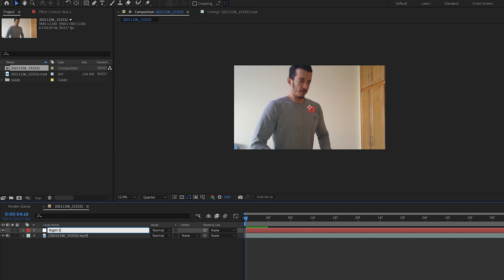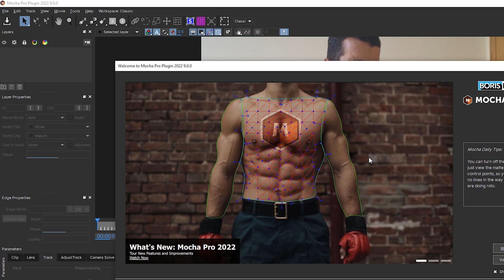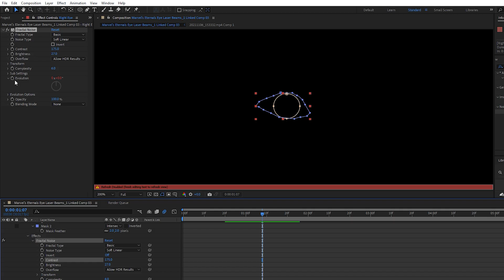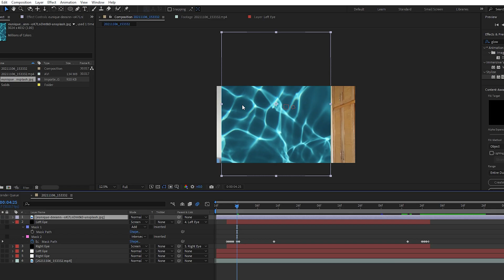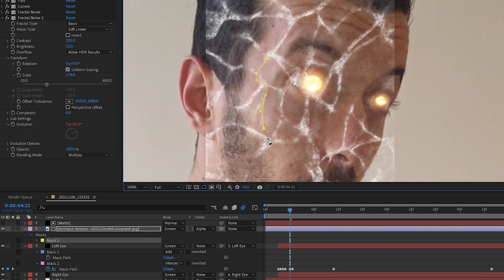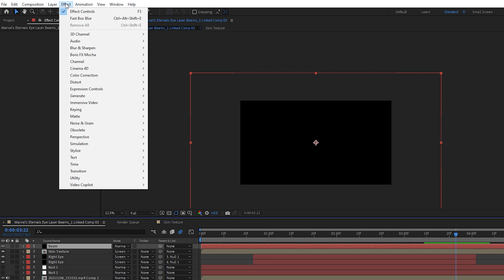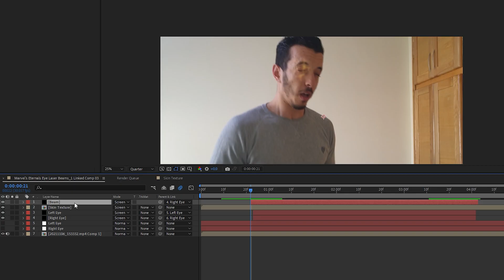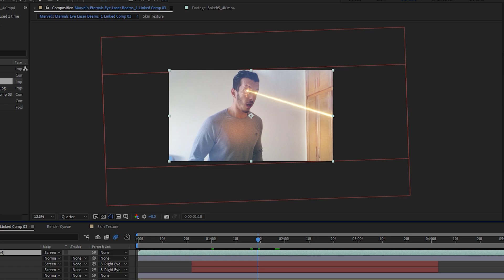Marvel's Eternals Eye Laser Beams Effect (After Effects Tutorial)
Today, i'm gonna show you how to create Marvel's Eternals Eye Laser Beams Effect!

Hey Guys! in this tutorial i will be teaching you how you can create the Energy Blast Effect from Marvel's Eternals!

 if you would like to learn how to create these laser beams coming out of their eyes you better watch this tutorial and follow along with me!

if you have any ideas or suggestions don't hesitate to comment!

Want me to create something for you? Here are my fiverr gigs for:

Timestamps:
Hook: 00:00
Bumper: 0:04
Intro: 0:21
Face Tracking with Mocha: 0:41
Bright Eye Effect: 2:17
Skin Vein Texture: 3:47
Beam Effect: 5:37
Spark Lines: 6:42
Lights: 7:20
Heat Distortion: 7:37
Preview 7:57
Outro: 8:03

►Action Cameras:

►Camera Bags:

About this Video:
In this video you're going to learn how to create the Ikaris eye laser effect from Marvel's Eternals Movie. i'm going to teach you how you can make these laser beams coming out of their eyes! this is an intermediate After Effects tutorial in which you learn how to create the Heat Vision effect from The Eternals Movie.